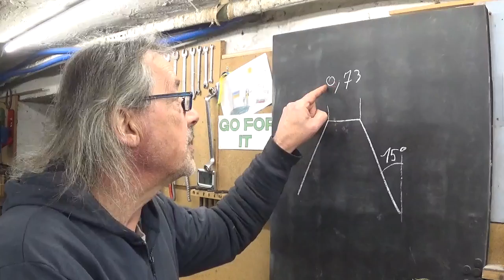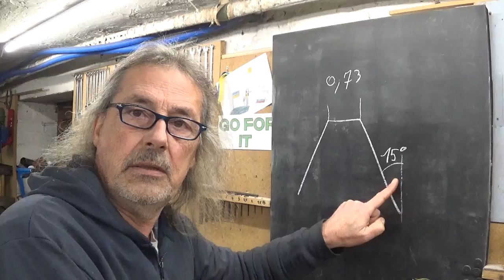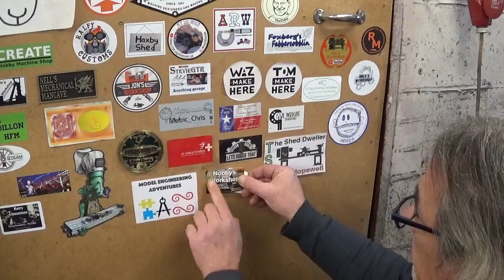A new lead screw for the shaper... maybe?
Cutting a left hand thread to make a lead screw. But there is a problem...